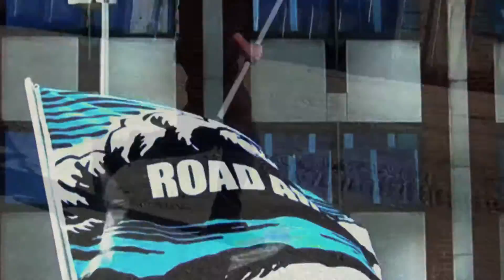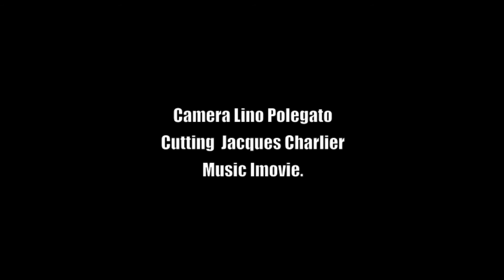ROAD FLAG JACK